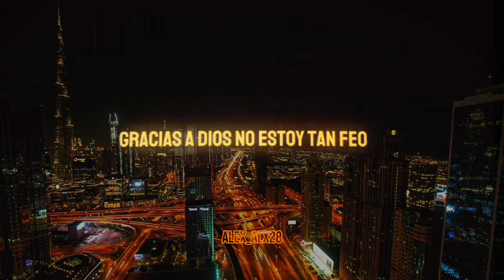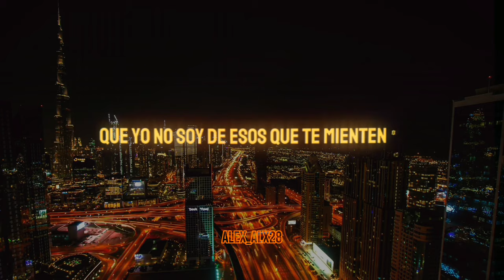tqcm Jorge cuellar ft caztro (SUB ESPAÑOL)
está canción es de Jorge cuellar y caztro,se llama tqcm y ya está disponible en Youtube y Spotify, si tú quieres alguna canción sólo pidemela en los comentarios yo te la traduzco 😉👍 regálame tu like y tú suscripción para seguir haciendo más vídeos como este 👍